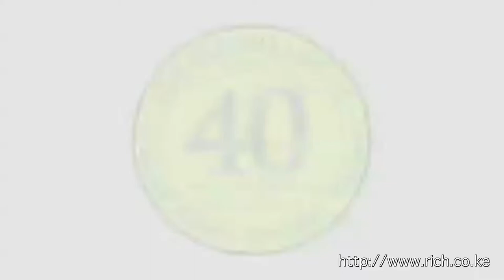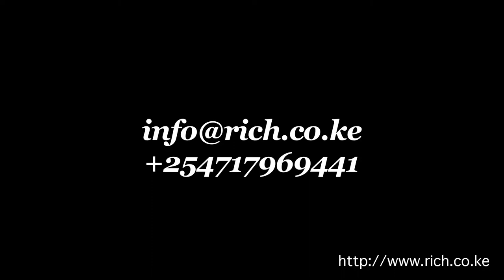Rick Ashley Chairman - ARM Cement ltd @Armcement1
Interview with Rick Ashley Chairman Arm Cement @Armcement1 on the occasion of the Annual General Meeting @LaicoRegency